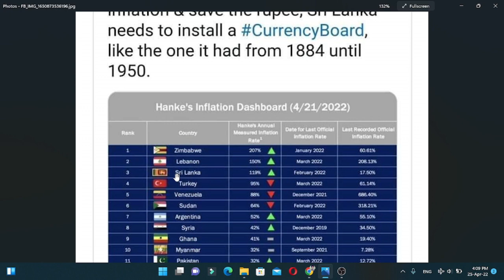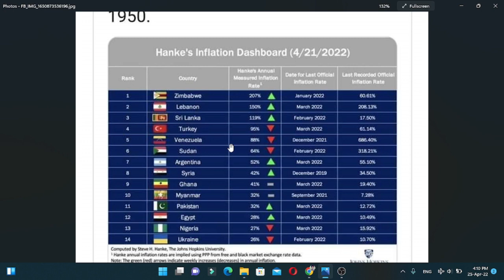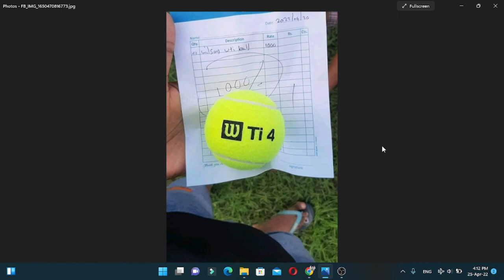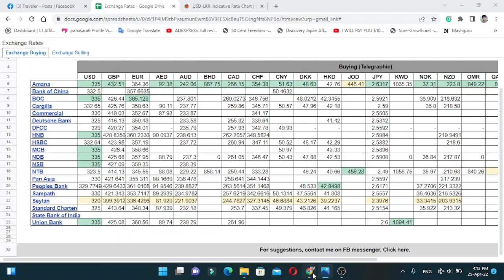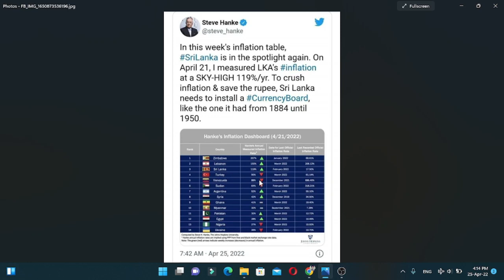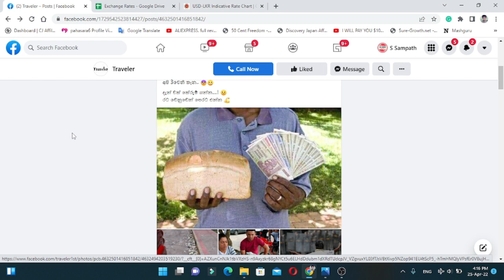Sri lankan Economic crash 2022 | Sri lankan Economy Inflation | Inflation of Srilanka Economy 2022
In this video I am going to show you Sri lankan Economy Inflation in 2022 and also I hope speak Sri lankan Economic crash 2022